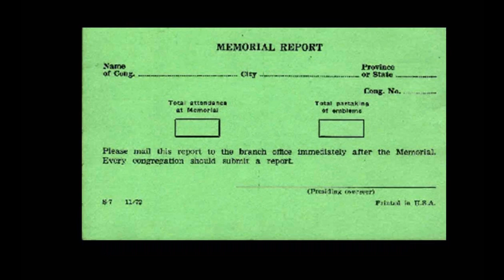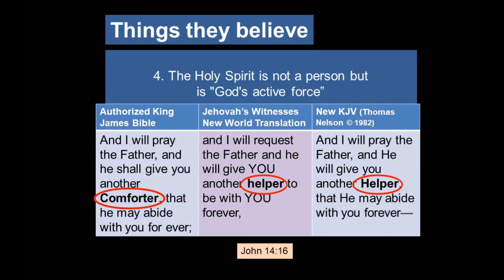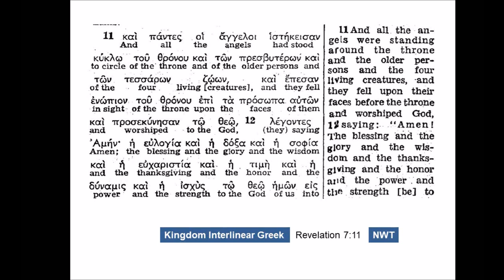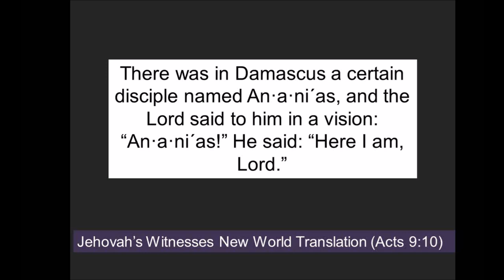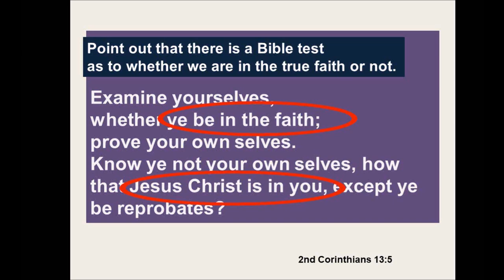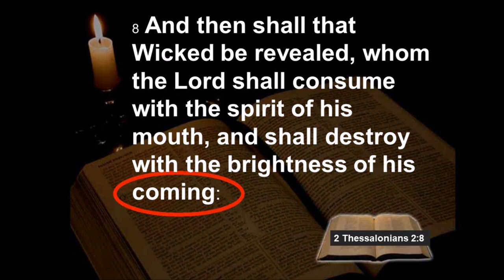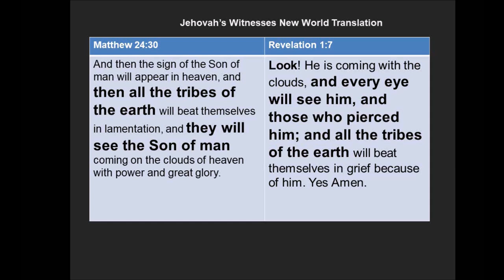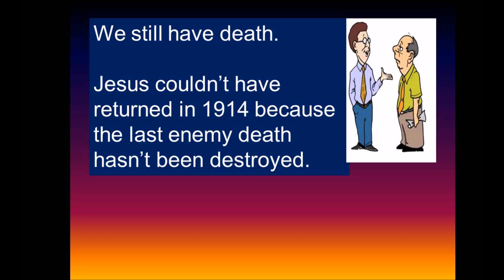Why I am not a Jehovah's Witnesses? By 33rdbook.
Will be doing a video on "Comment section. Jesus is not almighty God!???"  where I will be getting into it with what I believe is a Jehovah's witness (though he does use multiple bible versions)

This is a study done by a brother in Christ on the false organized religion of Jehovah's witness and how to try to reach them.